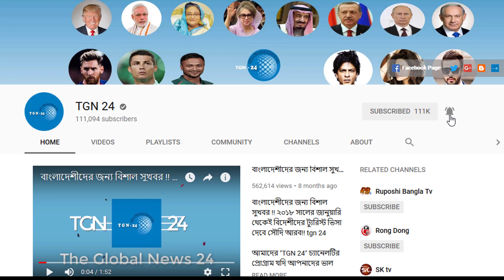সৌদি সরকার সব নিষেধাজ্ঞা তুলে নিয়েছে। মসজিদের বিধি-নিষেধে পরিবর্তনের ফলে আগের মতই ইবাদত করা যাবে।